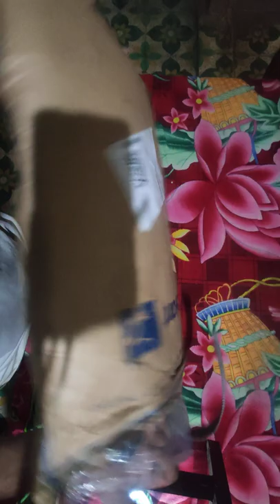METRONAUT HAMMER BAG review (Hindi)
I'll provide link just w8 guy's